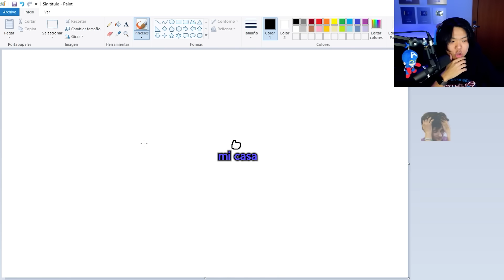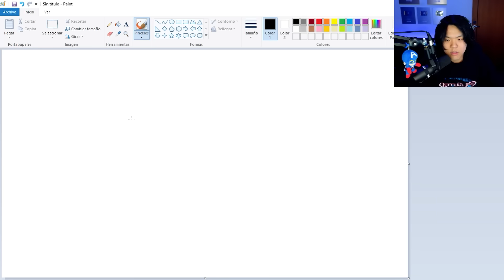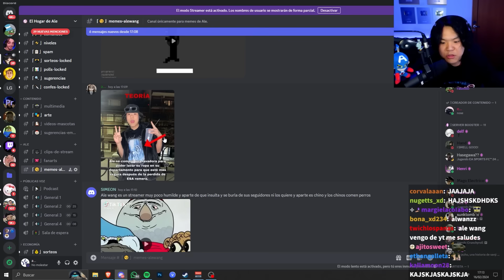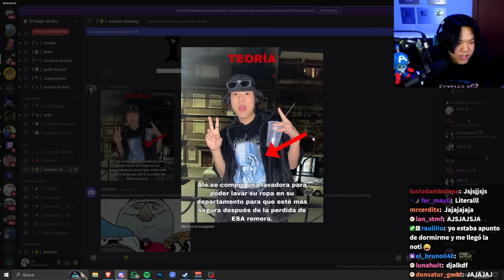EL DÍA QUE CASI MUERO | PASA EN STREAM #8